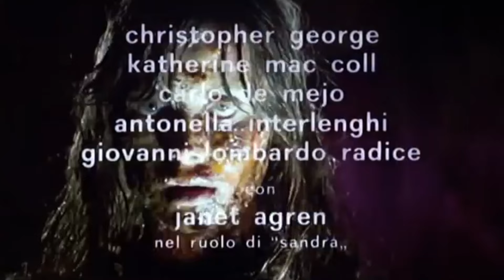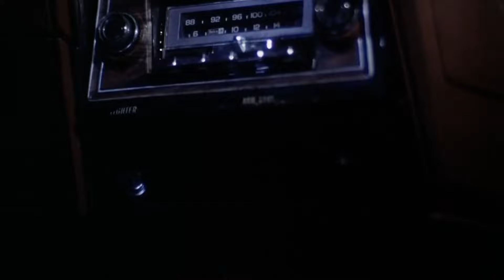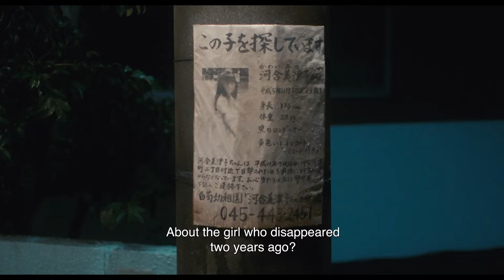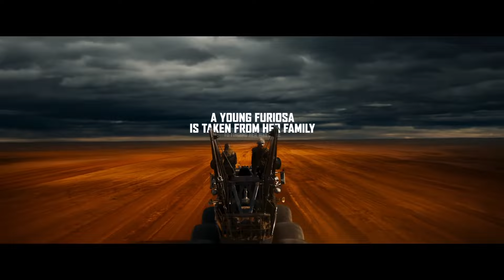ПОСМОТРЕЛИ НА НЕДЕЛЕ. Выпуск №32. 30.06.24